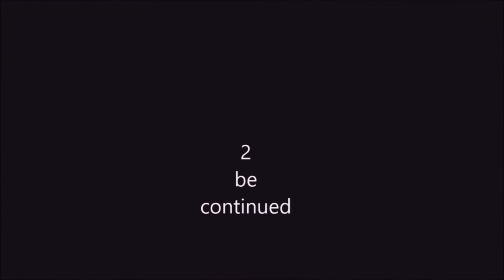Launches ......Heinze Variety